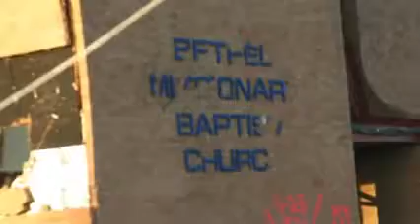Dr. Randy G. Vaughn The Journey Global Experience Matters- Campaign Video #2